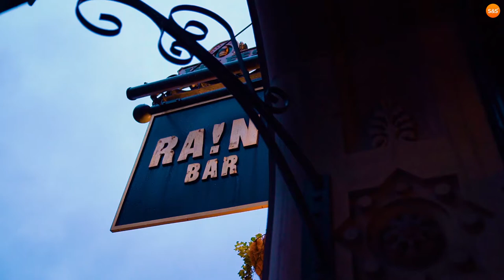The Change Society Launch Event Manchester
Feeling the buzz from our recent Change Society Launch Event Manchester 🍊

“It’s been a fantastic event. If you haven’t come to one yet, make sure to attend the next one”🙌

Great to see so many Change Leaders coming together in our growing region.

 Hear from The Change Society and get a sense of the atmosphere 🤩

S&S are a specialist change consultancy that partners with organisations to solve the change problem, by bridging the gap between strategy and execution.

By providing the skills, capabilities, people and methods required, we work closely with businesses to cut through the uncertainty of change and co-create unique solutions to help them embrace change as a constant.